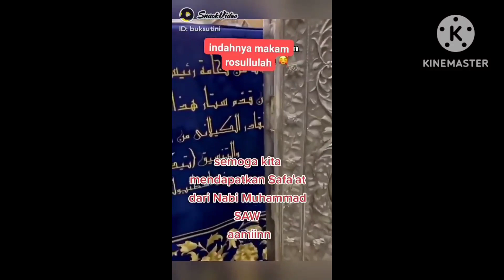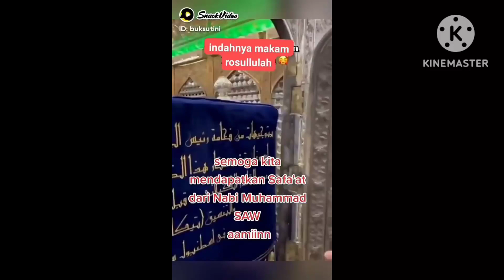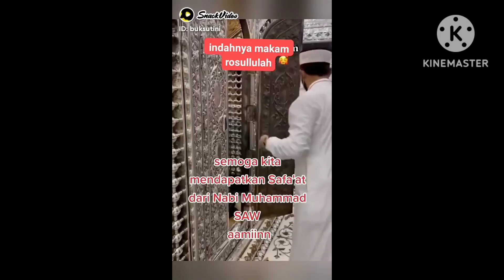makam nabi Muhammad Saw